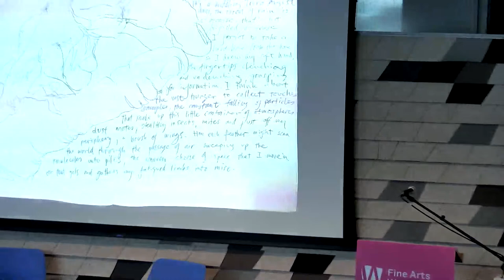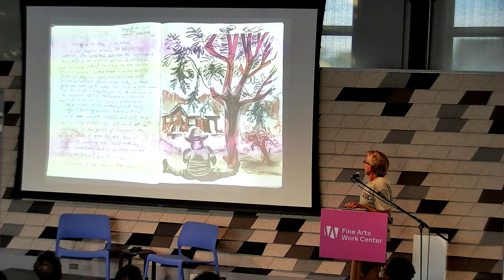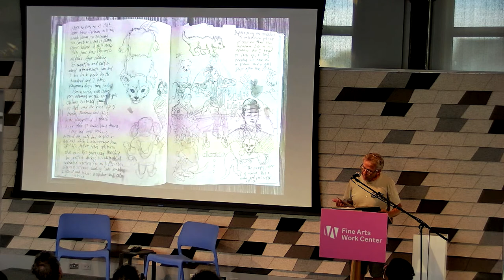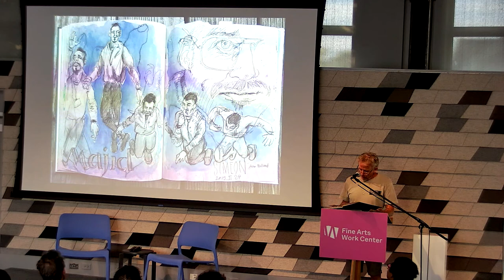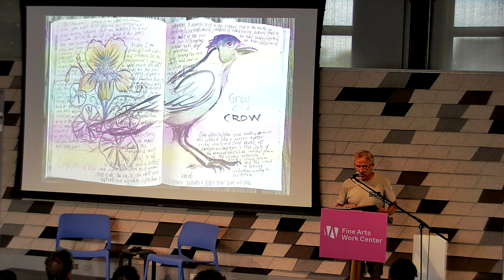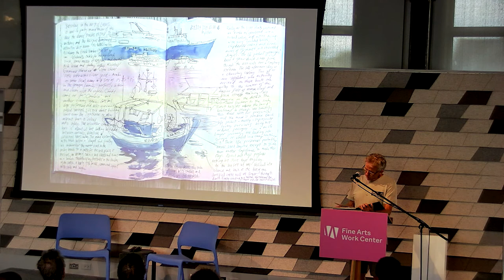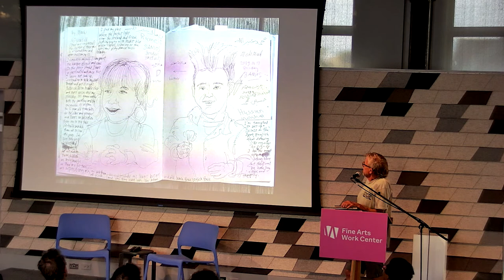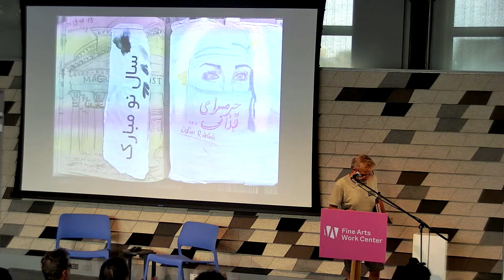Faculty Presentation: Nathan McClain and Mark Adams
Nathan McClain is the author of two collections of poetry—Previously Owned (2022) and Scale (2017)—both from Four Way Books, a recipient of fellowships from The Frost Place, Sewanee Writers Conference, Bread Loaf Writers Conference, and a graduate from the M.F.A. Program for Writers at Warren Wilson. A Cave Canem fellow, his poems and prose have recently appeared or are forthcoming in Plume Poetry Anthology 10, The Common, Guesthouse, Poetry Northwest, and Zocalo Public Square, among others. He teaches at Hampshire College and serves as poetry editor of the Massachusetts Review.

Mark Adams is a painter / cartographer showing at the Schoolhouse Gallery in Provincetown, with 30 years experience in the National Park Service, currently artist/scientist in residence at the Center for Coastal Studies, Provincetown. He has exhibited installations, prints, photography, scientific illustration, and video art. His retrospective “Expedition” was at the Provincetown Art Association Museum in 2017. He has traveled with a sketchbook in Asia, Central America, and Europe and has illustrated and co-authored a geologic primer, Coastal Landforms of Cape Cod with geologist Graham Giese from the Center for Coastal Studies.